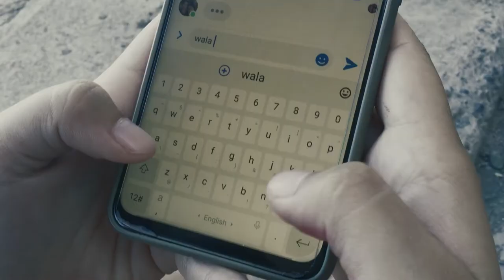Anti Bullying Video featuring Patrick Lopez